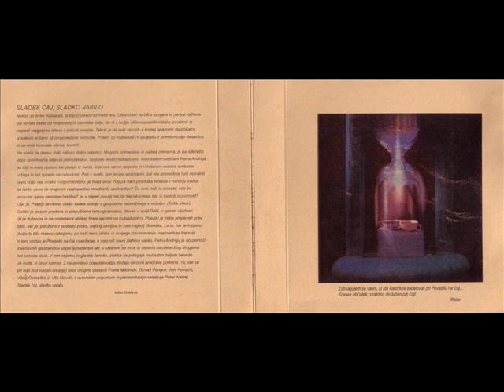Peter Andrej & Dejan Berden - PO DOLGEM ČASU SPET LJUBEZENSKA PESEM (Andrej Brvar) - 2006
Peter Andrej - music, vocal, guitar, percussion; Dejan Berden - arrangement, piano, accordeon; Andrej Brvar - lyrics